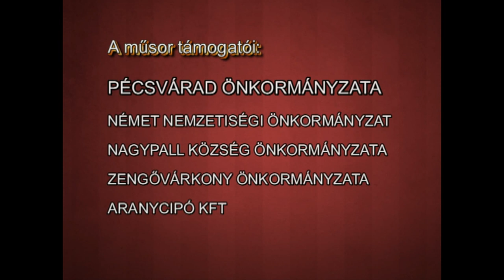Pécsváradi Városi Televízió Képviselő-testületi ülés 2022.06.13.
Napirendi pontok:

   1. A 2021. évi krónika elfogadása (Zádori János polgármester) (1:58)
   2. A Család és Gyermekvédelmi Szolgálat beszámolója 2021. évi tevékenységéről (Zádori János polgármester) (6:17)
   3. A Család és Gyermekvédelmi Szolgálat vezetői állására érkezett pályázat elbírálása (Zádori János polgármester) (30:20)
   4. Egyebek (37:32)

Zádori János polgármester, Dr. Fenyvesi János jegyző, Bősz Zoltánné krónikaíró, Mezei Mihály, a Család- és Gyermekjóléti Központ szakmai vezetője

A képviselő-testület jelenlévő tagjai:
Apaceller Péter alpolgármester, Andrics Aliz, Dr. Hutvágner Rozália, Gál Krisztián, László Miklós, Link Zoltán

A videofelvétel kizárólagos tulajdonosa a Pécsváradi Városi TV és Pécsvárad Város Önkormányzata, felhasználója a Csorba Győző Könyvtár (Pécs). A videó sokszorosítása engedélyhez kötött!